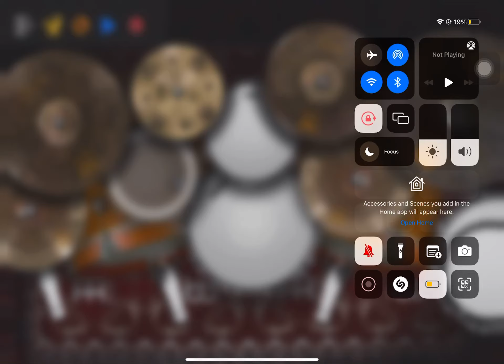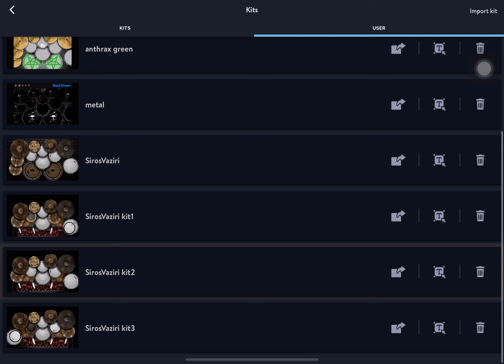NEW! Iamiki Preset